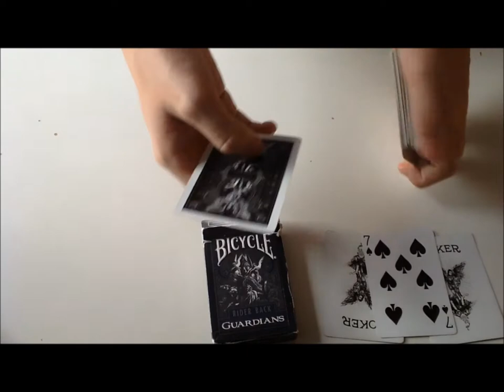Surprising (card trick)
Hey guys,

how are you doing? today i am showing you a trick that I found on MysteryMan731's channel. This trick is not a magician fooler but it can fool most layman . have fun watching this video! :)

effect: the magician selects a card. the card is then placed in a card box and placed inside the spectator's hand. next, the magician produced 2 jokers to find the ace of spades but instead captured the selection?! the ace of spades has been found switched places with the selection in the box. the ace of spades then summons all the other aces.

deck used: bicycle guardians deck

video details:
editing done by karin10magic
video editor softwares: windows movie maker, videopad editor, finalcutpro, adobe premiere pro, adobe after effects.
video produced by: karin10magic

other tags(ignore): teleportation, rubbed, urgent meeting, all sorted, boxwich, original, crossed thoughts, nubmagcian, nubmagicplus, invisible transpo, crossed thoughts, mrhoudini2012, swally125, smash, dead cell, inked, unicycle, slap those cards, ultragaff, 3spade, ghost gaff, tiger gaff, bicycle gaff, gaff decks, cup, criss angel, revealed, spike cup, nail in cup, spike cup, floating match, transpoing, kaantricks, wallet prediction, dynamo, KR!STIMITE's contest #1 entry: invisible power, sneak a pick card trick, knockout deck, svengali deck, Card Tricks, Card Tricks Revealed, Card Tricks For Beginners, Card Tricks Revealed By Criss Angel, Card Tricks Tutorial, Card Tricks Revealed By David Blaine, Card Tricks Revealed By Experts, Card Tricks To Learn, Street Card Magic, Dynamo card Trick Magic, Amazing Card Trick Magic, Easy to Do Magic, Card Tricks Revealed By Masked Magician, Andy Field Magic, mismag822, 1001allain, deck reviews, bicycle, uspcc, united states playing card company, evauste, mrmagic785, magictrixsix, theartofastounding, evacuate, kr1stimite, KR1STIMITE, liu chen, david copperfield, jackpot